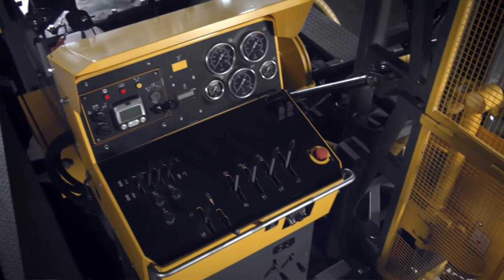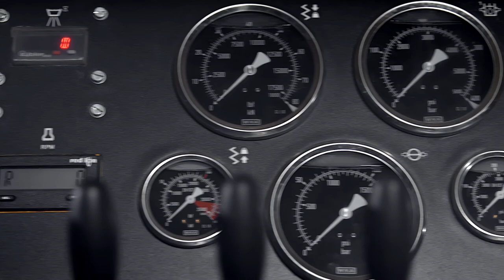Boyles C5C – Walkaround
A walkaround video with Global Product Manager Marie Bergman, talking about the surface core drilling rig Boyles C5C.